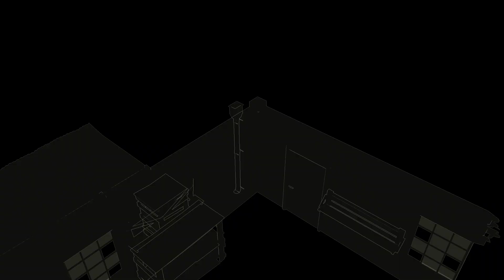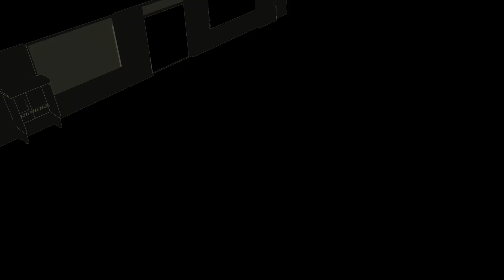Xcom 2 season 3 playthrough part 6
big episode massive play style had to reload save after game messed up badly. Hope you are cool with this and have a blessed day god bless you all and thank you for the support ladies and gentlemen.